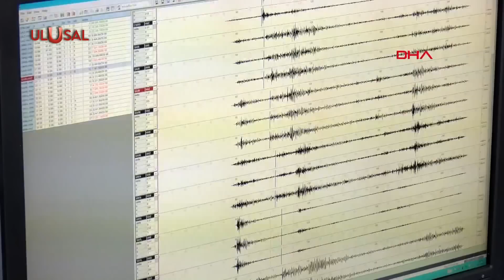"Bizim endişe ettiğimiz yerler..." | Prof. Dr. Naci Görür o fay için uyardı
Portekiz’den Güneydoğu Asya'ya uzanan deprem kuşağı üzerinde yer alan Türkiye’de, uzmanlar Kahramanmaraş depremi konusunda uzun süredir uyarıyordu. Uyarılarını diğer bölgeler için de dile getirmeye devam ediyorlar. Yer Bilimci Prof. Dr. Naci Görür, Erzincan-Bingöl arasındaki fay hattına dikkat çekti. “Bizim endişe ettiğimiz yerler, Bingöl ile Karlıova arasında” dedi. Görür, İstanbul depremi konusunda önemli açıklamalar yaptı.